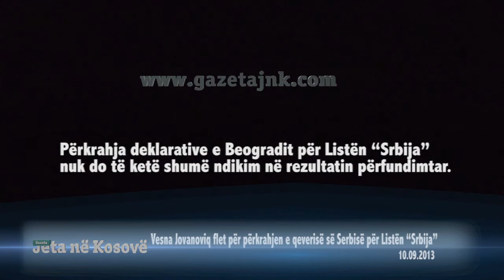GazetaJNK: Vesna Jovanoviq Flet si Zëdhënëse e Iniciativës për Partesh 27.09.2013